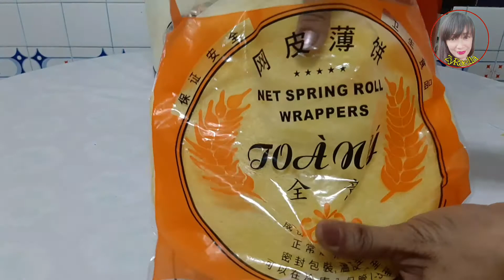LUMPIANG UBE| Napakadaling gawin | 4 na ingredients lng | ZyRaella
INGREDIENTS :

1cup all purpose flour
1 tspn butter
1/2 can condensed milk
1 cup ube jam / halaya
1 1/2 cup water
30 pcs Lumpia wrapper
Net food wrapper kung available